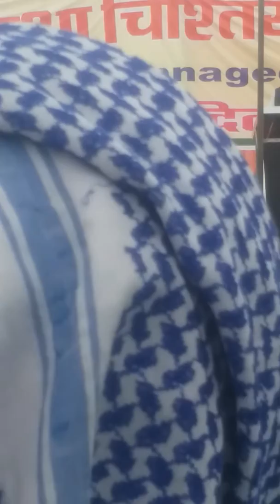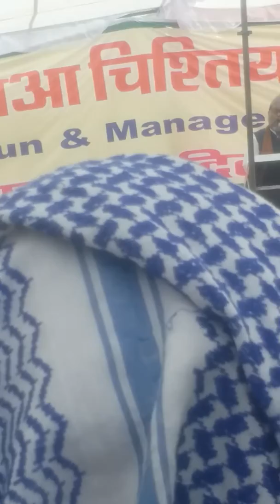Syed Babar Ashraf Byan On Education 2019 Part 2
जामिया चिश्तिया इंग्लिश एकेडमी*
में इल्म की रोशनी पर प्रकाश डाला
जरूर सुने।।।